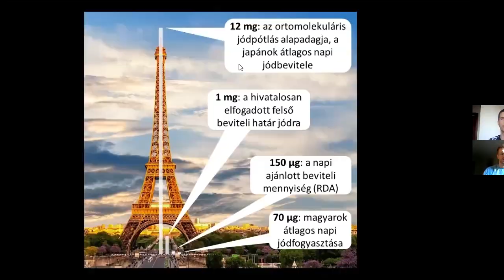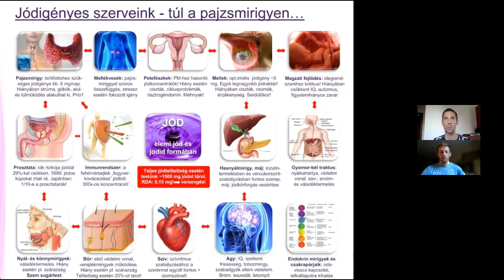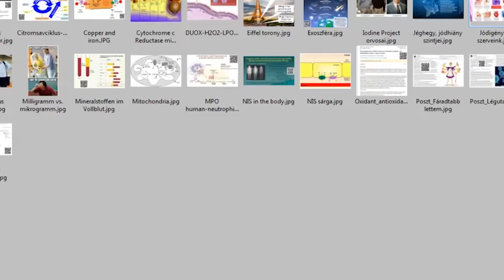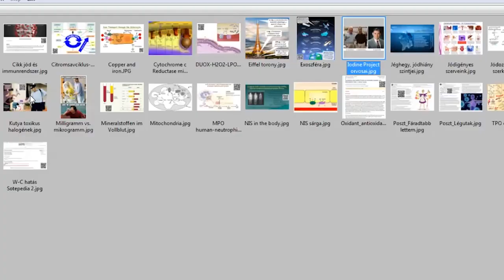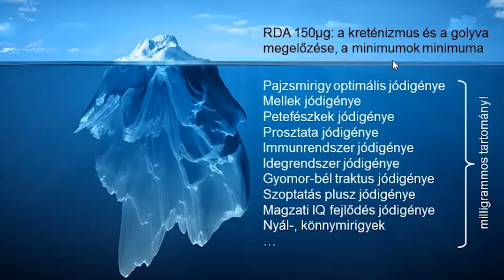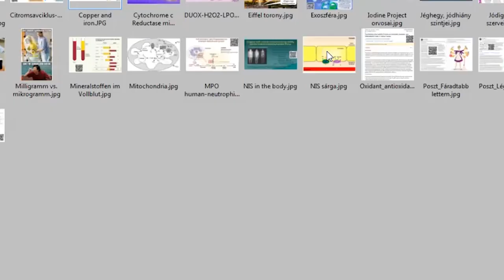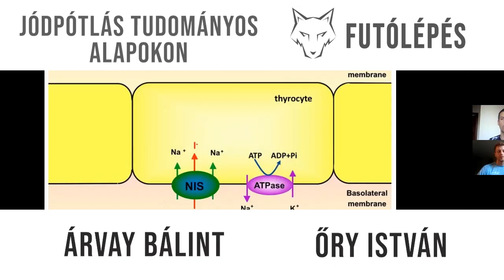A jód szerepe az energiatermelésben és az általános egészségi állapot megteremtésében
Ennek a 2 órás videós tréningnek a segítségével energiagazdaságosabb futómozgásra leszel képest, tehát ugyanazzal az energia befektetéssel hosszabb távot tudsz lefutni, vagy ugyanazt a távot gyorsabban.